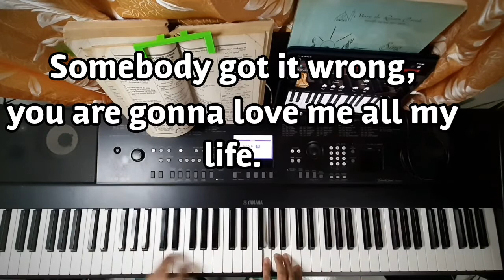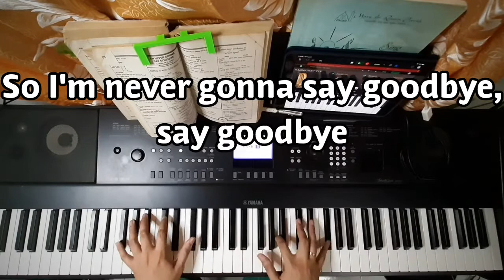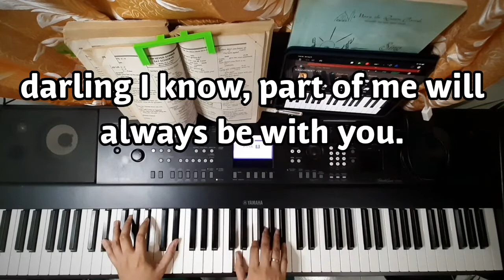I'm Never Gonna Say Goodbye (Billy Preston) w/ lyrics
Piano Cover